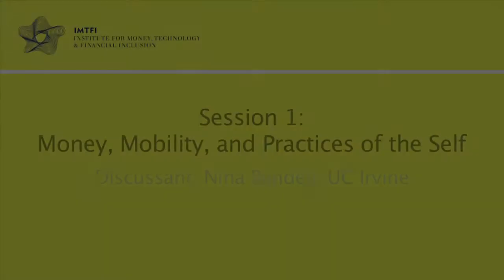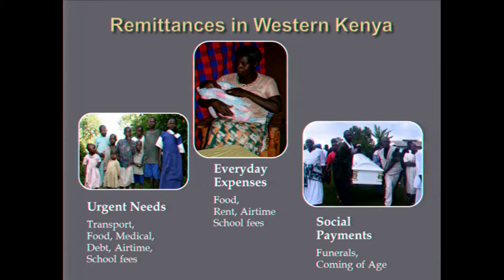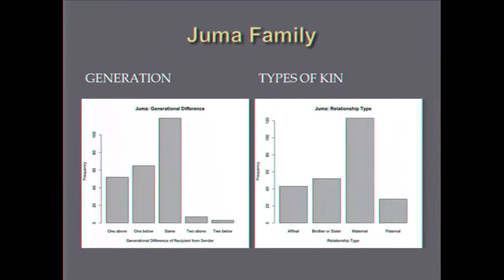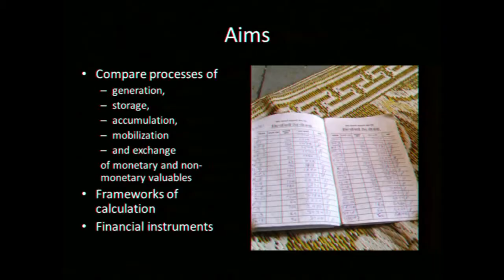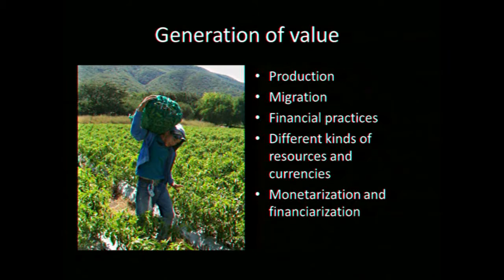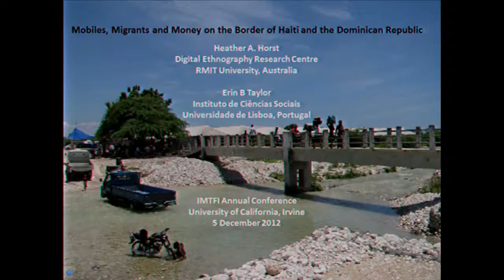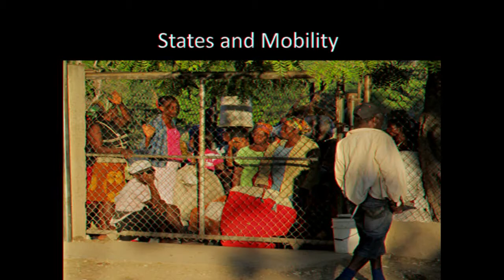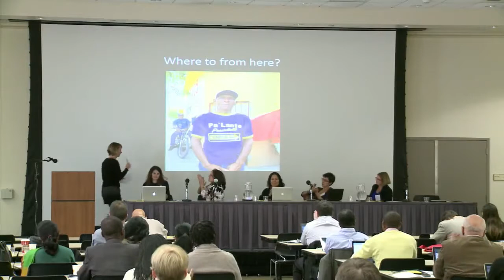Session 1: Money, Mobility, and Practices of the Self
This conference brings together the institute's fourth-year award recipients who will present their preliminary findings. As more and more philanthropic, industry and development actors ask whether mobile technology can help provide access to needed financial services like savings and money transfer, these projects look to the experience on the ground of existing, traditional money systems and financial practices, as well as the potential and real impact of new technology in providing access to finance for the world's poor.